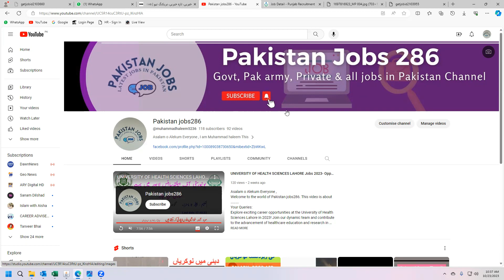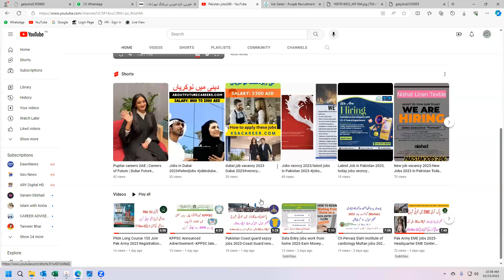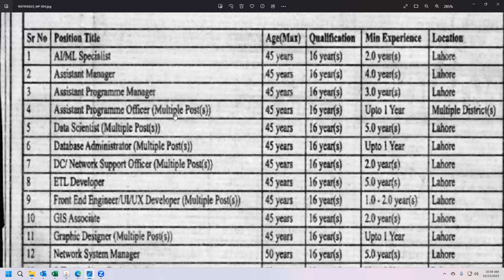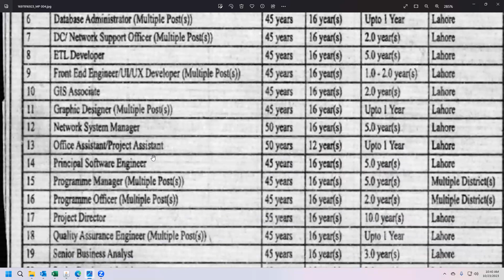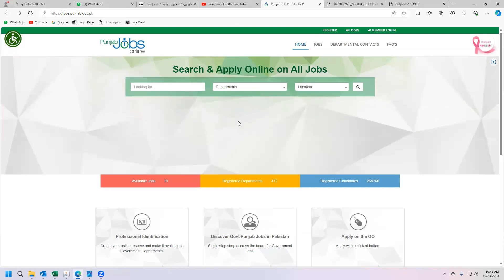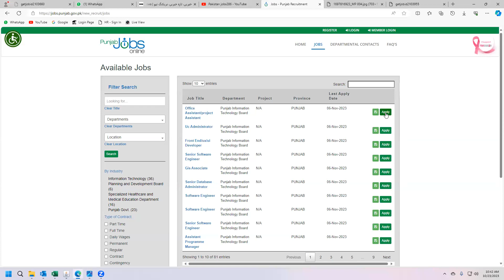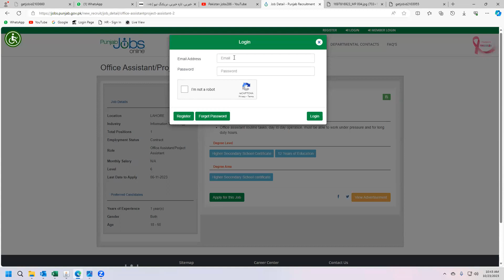Punjab Information Technology Board job 2023-Govt of Punjab jobs 2023,Today jobs in Pakistan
Welcome to the world of Pakistan jobs286. This video is about ……….
The Punjab Information Technology Board in 2023! Join us in shaping the digital future of Punjab through innovation, technology, and public service. We're looking for talented individuals who are passionate about IT and eager to make a difference. Be a part of the Government of Punjab's mission to drive progress and excellence in the IT sector. Apply now and be a part of something big!

new jobs 2023 in pakistan today, latest jobs today in pakistan, jobs in pakistan 2023, Today jobs in pakistan 2023

PITBJob2023
pitb login
pitb tracking
pitb dashboard
pitb registration
pitb courses
pitb google

Punjab information technology board jobs 2023 last date
Punjab information technology board jobs 2023 for female
pitb portal
pitb jobs online apply

federal government jobs in pakistan today
government jobs karachi